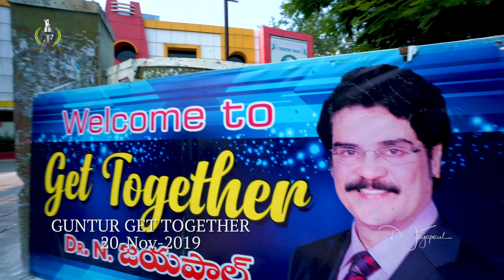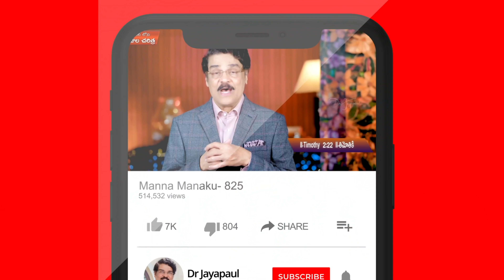నీ పాపపు ఉచ్చులలో నుండి బయటపడాలంటే | Manna Manaku 982 | Dr Jayapaul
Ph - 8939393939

Dr Jayapaul